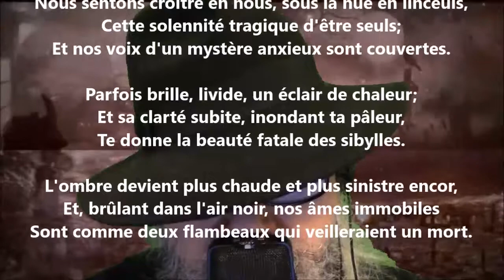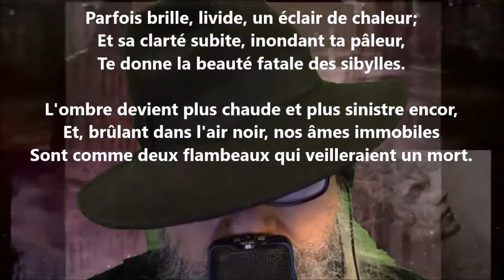Ce soir, ta chair malade a des langueurs inertes - Albert Samain lu par Yvon Jean